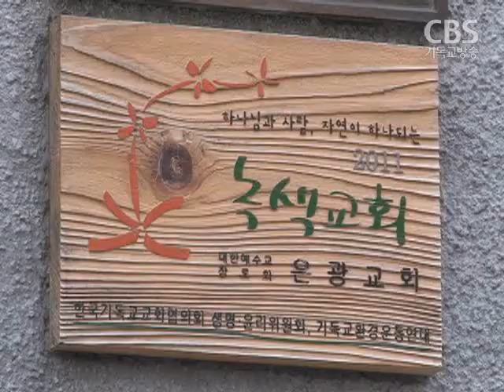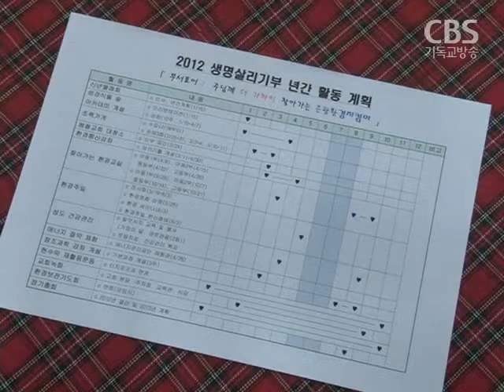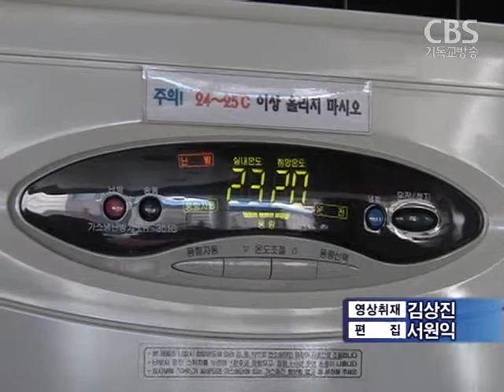"겨울철 교회 에너지 절약, 어렵지 않아요"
[ 앵커 멘트 ]

한국교회환경연구소가 최근 조사한 바에 따르면겨울철 교회시설의 에너지 낭비가 심한 것으로 나타났습니다.

교회와 가정에서 에너지를 절약할 수 있는 쉬운 방법은 없을까요?

송주열 기자의 보도입니다

서울 양재동에 사는 강민주 집사.

강 집사는 어린 딸을 키우고 있고, 현재 임신도 한 상태지만 실내 적정온도 20도를 유지합니다.

온 가족이 내복을 입어 실내온도를 높일 필요가 없기 때문입니다.

쌀 씻은 물은 변기에 버려 수질오염 방지와 절수 효과까지 누립니다.

강 집사는 무엇보다 절약습관이 중요하다고 말합니다.

강민주 집사 / 동승교회
서울 불광동에 위치한 은광교회.

지난해 녹색교회로 선정된 은광교회는십자가 조명을 과감히 없애고,
2,400개의 실내등을 에너지 효율이 높은 LED 조명으로 교체하고 있습니다.

은광교회의 강점은 교인들에게 에너지 절약의 중요성을 지속적으로 홍보한다는 것.

한 해 동안 환경통신강좌와 환경특강을 수시로 열고,교회 예배당이나 주방에서 에너지 절약 점검단을 운영하고 있습니다.

심태섭 집사 / 은광교회 생명살리기부
그러나 대부분 교회나 가정에서는 잘 지켜지지 않은 것이 현실.

한국교회환경연구소가 지난해 말 서울과 수도권에 있는 100여 곳의 교회를 대상으로 조사한 결과예배당의 62%가 적정온도보다 높았고,실내등이나 십자가 조명에서 에너지 낭비가 많은 것으로 나타났습니다.

유미호 실장 / 한국교회환경연구소
이에따라 기독교환경운동연대는한국교회환경연구소와 함께겨울철 에너지 절약에 교회가 앞장서자는 캠페인을 벌이고 있습니다.

겨울찰 전력피크 시간대에교회가 나서 전력 사용량을 줄이자는 운동으로 에너지 절약을 위한 교회의 인식전환이 필요해 보입니다.